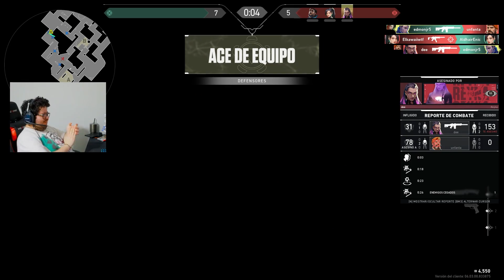¡Derrotados pero Divertidos! 😂🎮 Valorant: Gameplay con Risas y Diversion en valorant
🔥 ¡No siempre se trata de ganar, sino de disfrutar el viaje! Únete a nosotros en esta épica sesión de Valorant donde nos enfrentamos a desafiantes rivales y, aunque nos derroten, no podemos parar de reír. Desde momentos hilarantes hasta jugadas inesperadas, este gameplay te mantendrá entretenido de principio a fin. ¡Ven y únete a la diversión! 😆